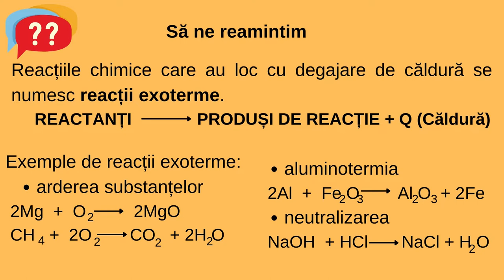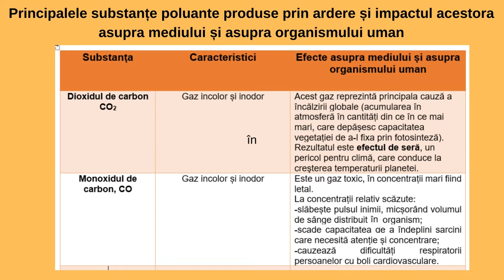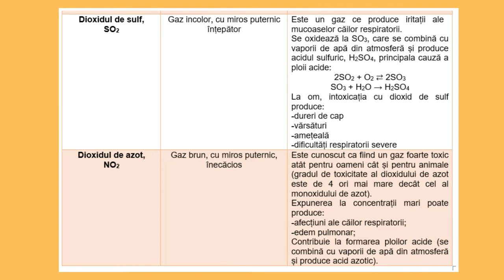Arderea. Impactul produșilor de ardere asupra mediului și organismului uman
Resursa de tip video propusă conține informații referitoare la procesele
de ardere (reacții exoterme) și la impactul produșilor de ardere asupra
mediului și asupra organismului uman.
Această resursa poate fi utilizată la clasă 3 – 12 minute. Reprezintă un punct de plecare pentru realizarea unor demersuri investigative referitoare la principalele substanțe poluante obținute prin ardere (oxizi de carbon, oxizi de azot, oxizi de sulf).

Autor: Mădălina Angelușiu